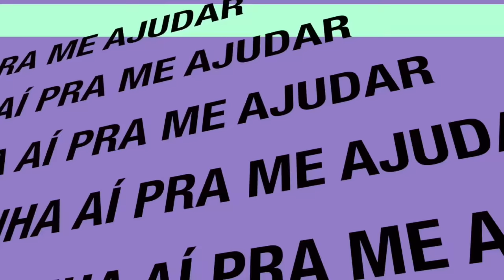✓🇧🇷 Dovale11Oficial © 🎥 720pHD60fps - NewLife RJ Hornet sendo NewLife RJ Hornet